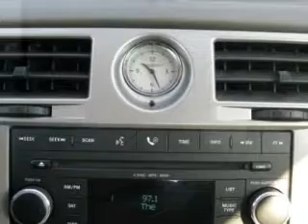2008 Chrysler Sebring in Vienna, VA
2008 Chrysler Sebring
Automatic Transmission
Exterior: Deep Water Blue Pearl
Mileage: 46103